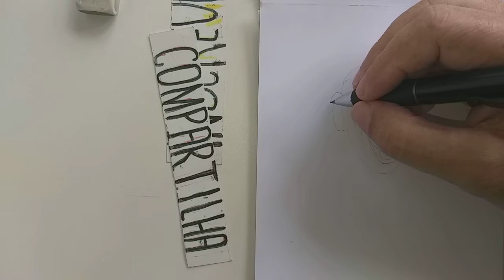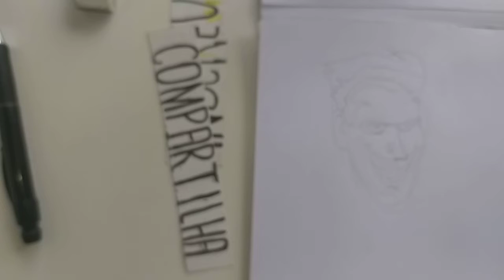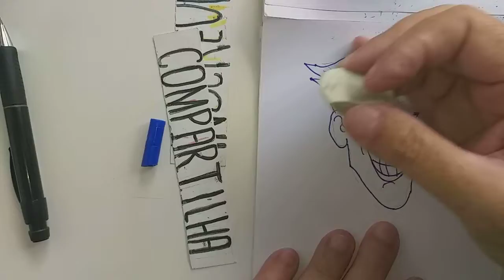Cartoon New. The Joker